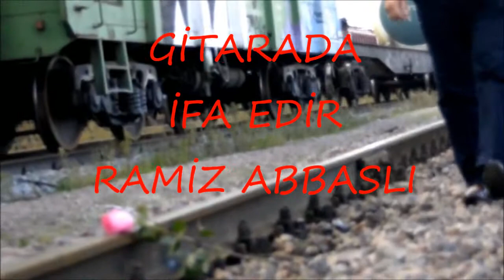Ramiz Abbasov-Elvida klip (2014)